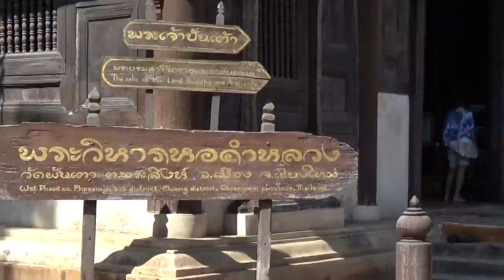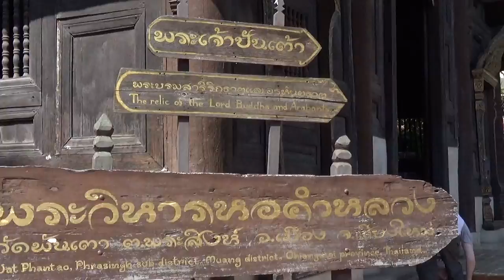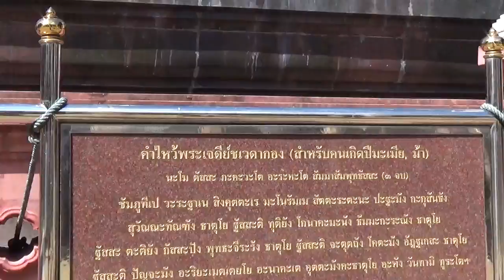วัดพันเตา อ.เมือง จ.เชียงใหม่